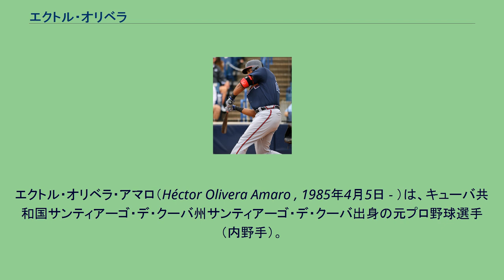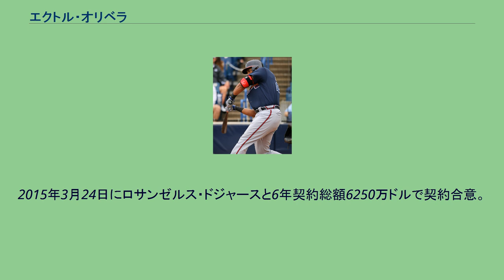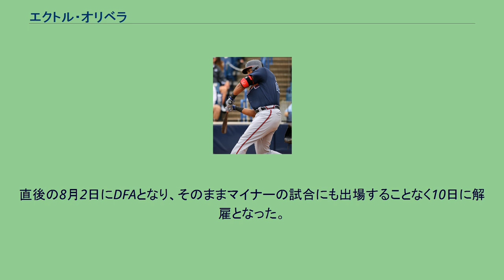エクトル・オリベラ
アビスパス・デ・サンティアーゴ・デ・クーバの選手
エクトル・オリベラ・アマロ（Héctor Olivera Amaro , 1985年4月5日 - ）は、キューバ共和国サンティアーゴ・デ・クーバ州サンティアーゴ・デ・クーバ出身の元プロ野球選手（内野手）。
右投右打。
父のエクトル・オリベラ・シニアもキューバリーグで活躍した選手で、1980年8月に東京で開催されたアマチュア・ワールドシリーズでキューバ代表として日本代表と決勝戦を戦った。
キューバ代表の実績としては2006年の第1回WBC一次候補に入った。
2007年8月にはB代表としてオランダのロッテルダムで開催された第11回ワールドポート・トーナメントに出場。
同年11月の第37回IBAFワールドカップでA代表メンバー入り。
2008年8月の北京オリンピックの野球キューバ代表に選出された。
2009年3月の第2回WBCのキューバ代表に選出された。
2010年10月の第17回インターコンチネンタルカップでは27打数16安打の活躍で二塁手のベストナインに輝き、MVPを受賞した。
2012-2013シーズンは左上腕二頭筋の血栓症のため、国内リーグの試合を欠場している。
2013年3月の第3回WBCに出場することも出来なかった。
2014年9月に亡命した。
2015年3月24日にロサンゼルス・ドジャースと6年契約総額6250万ドルで契約合意。
ビザの発行が遅れ、5月19日に正式に契約。
6月から傘下のマイナーで計12試合に出場した。
2015年7月30日にアトランタ・ブレーブス、ロサンゼルス・ドジャース、マイアミ・マーリンズの3球団による三角トレードが発生し、アレックス・ウッド、ジム・ジョンソン、ルイス・アビラン、ブロンソン・アローヨ、ホセ・ペラザとのトレードでパコ・ロドリゲス、ザック・バードとともにアトランタ・ブレーブスに移籍。
この年はセプテンバー・コールアップでメジャーに昇格し、三塁手として24試合に出場し、打率.253・2本塁打・11打点・OPS0.715というまずまずの打撃成績を記録した。
守備面では、24試合中21試合で三塁手を守る機会を得て、4失策・守備率.905という成績に終わり、やや不安定だった。
オフに、外野手への転向を打診されると、プエルトリカン・ウィンターリーグに左翼手として参加した。
2016年は同じキューバ出身のアドニス・ガルシアが正三塁手となった影響で、左翼手へコンバートされた。
4月13日、遠征先のワシントンD.C.のホテルで知人女性に暴行したとして逮捕され、同日付で制限リスト入りしている。
5月26日、82試合の出場停止処分を科せられ、これを受け入れた。
処分は4月30日に遡って適用される。
7月30日にマット・ケンプとのトレードで、サンディエゴ・パドレスへ移籍。
直後の8月2日にDFAとなり、そのままマイナーの試合にも出場することなく10日に解雇となった。
2017年5月30日に独立リーグ・アトランティックリーグのシュガーランド・スキーターズと契約。